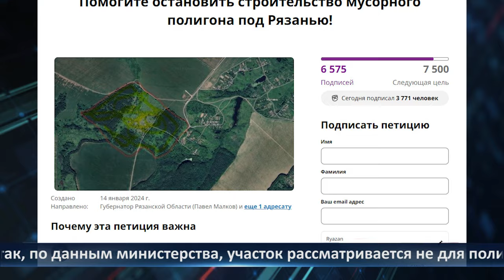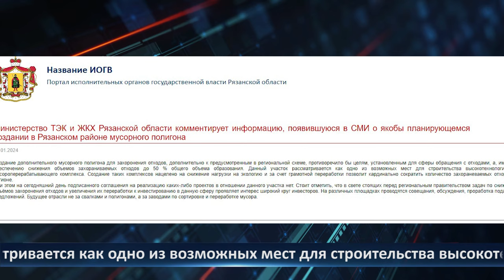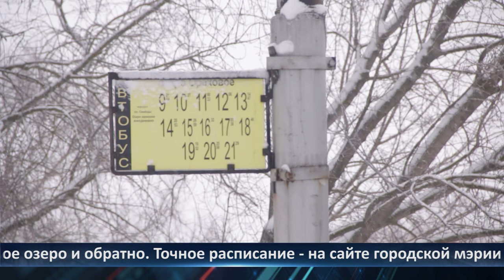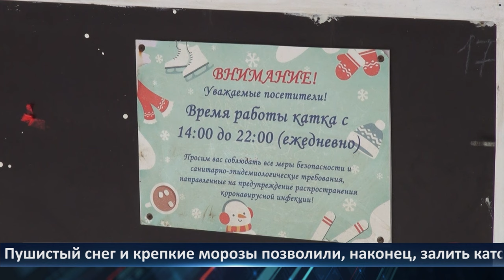День города - новости Рязани 16.01.2024